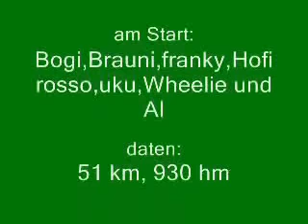Einkorntour II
querfeldein-kurbeln.de auf der zweiten Einkorn-Tour bei Schwäbisch Hall